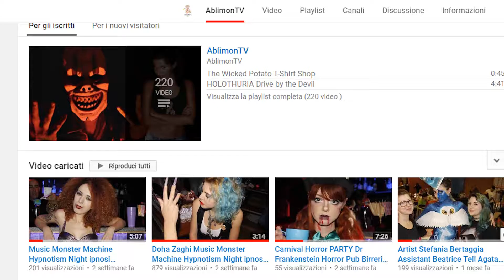Festival del Fumetto maggio 2018 コスプレ Cosplay cosplayers AblimonTV 4 AblimonTV Ablimon T.V.